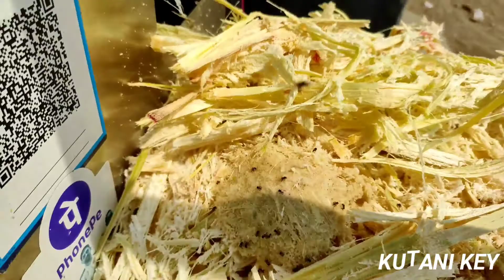Kirni fruit juice | கிர்ணி பழம் ஜூஸ் | Kirni juice in tamil | முலாம்பழம் ஜூஸ் | Musk melon juice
Hello Friends 🙏

Kirni fruit juice.
It is a delicious fruit that is very cooling to the body. Kirni fruit is a food that can reduce body heat and reduce body fatigue caused by heat.
One of the easiest and most delicious juices to make is Mulam fruit, which is also known by other names.
It is a fruit that is available in abundance during the summer season.
It is a fruit that can provide various nutrients required by the body.
This very easy juice is Kirni fruit juice, sugar or jaggery or sugarcane juice, ice cube.

வணக்கம் 🙏

கிர்ணி பழம் .
உடலுக்கு மிகவும் குளிர்ச்சியை தரக்கூடிய ஓர் சுவையான பழம் ஆகும். உடல் சூட்டை தணித்து உடலுக்கு குளிர்ச்சியைக் கொடுக்கும் வெப்பத்தினால் ஏற்படும் உடல் சோர்வையும் குறைக்கக்கூடிய ஓர் உணவுப்பொருள் கிர்ணி பழம் ஆகும்.
மிகவும் எளிமையாகவும் சுவையாகவும் செய்யக்கூடிய ஜூஸ் வகைகளில் எவையும் ஒன்று இதற்கு முலாம் பழம் என்ற வேறு பெயர்களும் உண்டு. கோடை காலங்களில் அதிகமாக கிடைக்கக்கூடிய பழம் ஆகும் உடலுக்கு தேவையான பல்வேறு சத்துக்களையும் கொடுக்கக்கூடிய பழம். மிகவும் எளிமையாக செய்யக்கூடிய இந்த ஜூஸ் கிர்ணி பழம், சர்க்கரை அல்லது வெல்லம் அல்லது கரும்புச்சாறு, ஐஸ் கட்டி, ஆகிய பொருட்களின் மூலமாக மிகவும் சுலபமாக செய்யக்கூடிய ஜூஸ் கிர்ணி பழம் ஜூஸ் ஆகும்.